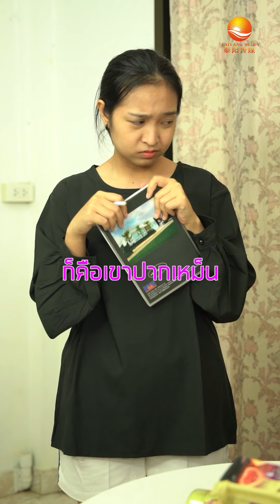เธอไม่คู่ควรกับเขาหรอก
บริษัท​ ไท่ห​ยาง​ มีเดีย​ ​(ประเทศไทย)​ จำกัด​
TAIYANG MEDIA (THAILAND) CO., LTD.
泰国泰阳传媒有限公司